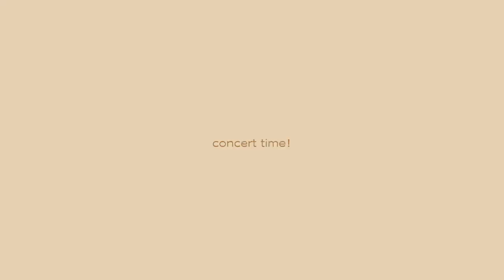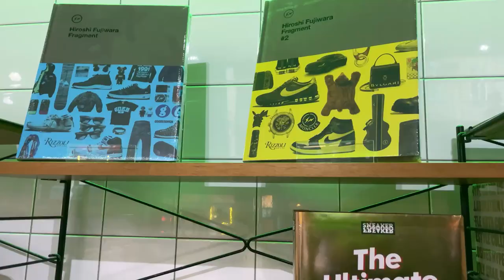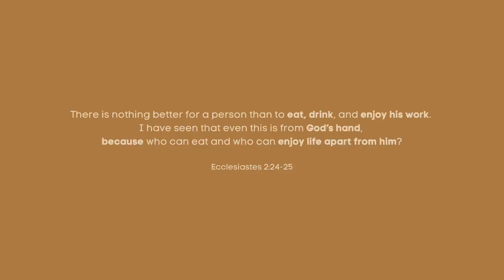my first trip to glasgow, scotland| kendrick lamar concert and the "new york" of scotland?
my first trip to glasgow, scotland! it was amazing! We had a blast at the k.dot concert and the city was more than i expected! the food was A1! Glasgow gave me new york vibes in some areas and had so much to do and see!  I will definitely be back soon!

a week of my life in scotland,uk vlog | glasgow, scotland, travel vlog, coffee, american in the UK